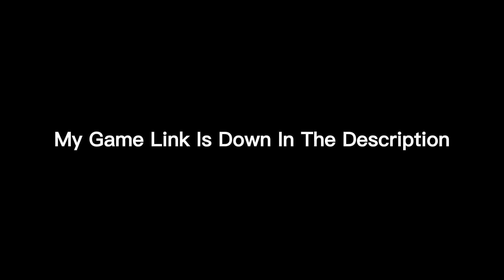I Speedran my own Game...